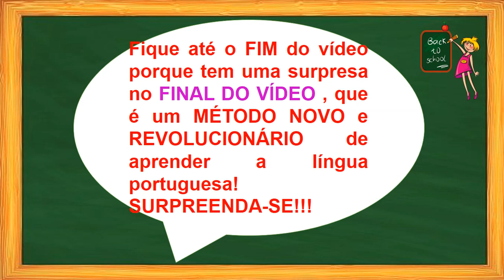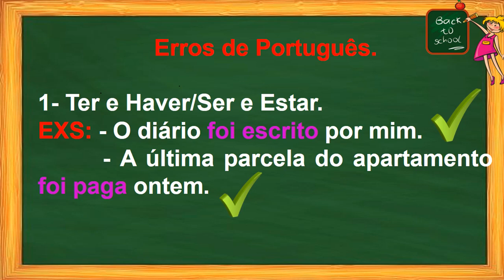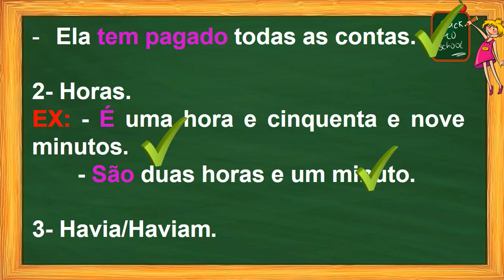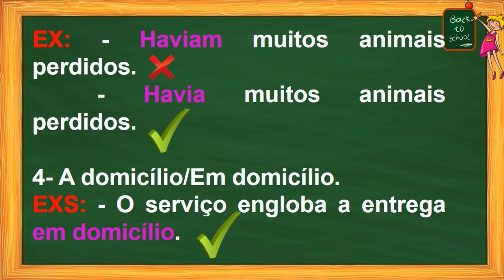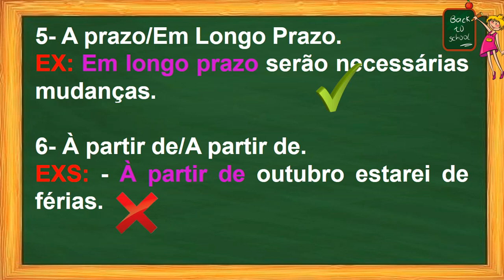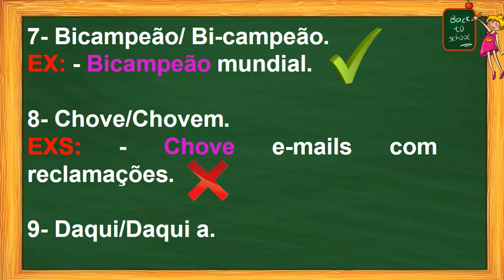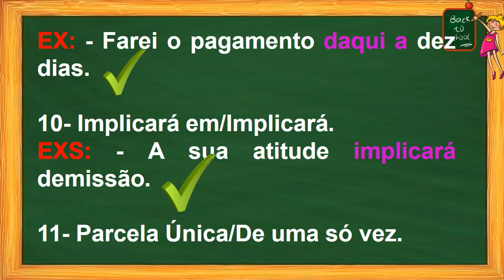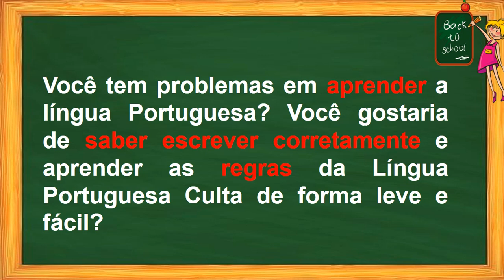🙈 ERROS DE PORTUGUÊS | [13 ERROS NOTÁVEIS de Português] - Veja o Vídeo e NÃO COMETA-OS!!!😲💨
ERROS DE PORTUGUÊS | [13 ERROS NOTÁVEIS de Português] - Veja o Vídeo e NÃO COMETA-OS!!!  ***Conheça o MÉTODO REVOLUCIONÁRIO e INOVADOR de aprender Português***

Neste SUPER vídeo você vai conhecer os erros de português mais NOTÁVEIS cometidos pela maioria das pessoas.

Convido você a assistir esse vídeo e conferir os erros de português cometidos pela grande maioria das pessoas.

Neste vídeo você terá a oportunidade de conhecer erros de português como por exemplo a diferença entre “ter /haver- ser/estar”, a diferença entre “há muitos anos e há muitos anos atrás”, a diferença entre “a domicílio e em domicílio” e muito mais!

Você que está estudando para provas de concursos públicos, para o ensino médio ou fundamental é meu convidado especial para assistir a este PRECIOSO e COMPLETO vídeo sobre os erros de português mais NOTÁVEIS cometidos pelas pessoas!

Aproveite os conteúdos do Canal!

Abração!

👍 📑 DEIXE O SEU LIKE E O SEU COMENTÁRIO